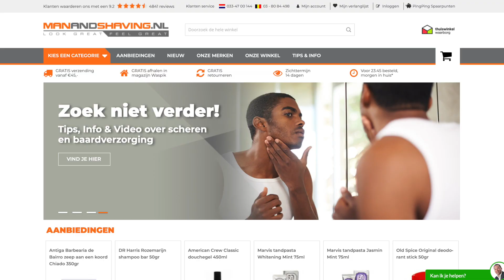HET GOEDKOOPSTE SCHEERMES VOOR SCHEREN VAN LICHAAMSHAAR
De Muhle COMPANION unisex safety razor is een innovatief en gepantenteerd nieuw scheersysteem van Muhle. Hét veiligheidsscheermes voor glad en comfortabel scheren van gezichts- en lichaamshaar. Uniek scheermes voor zowel mannen als vrouwen. Het is het meest duurzame scheermes met verwisselbare mesjes. Uitermate geschikt voor de beginnende scheerder

Door de unieke beschermende scheerkop is het geschikt voor het scheren van lichaamshaar, zoals borst- en okselhaar. Het extra lange handvat zorgt er voor dat je ook makkelijk de benen kan scheren.

Het klassieke scheermes is helemaal weer terug. Veel mannen scheren zich het liefst met dit scheermes. Het scheert prettiger, voorkomt ingegroeide haren en de scheermesjes zijn vele male voordeliger dan de moderne cartridge scheermesjes. Bovendien is het plasticvrij en milieuvriendelijk. De losse verwisselbare double edge mesjes zijn van 100% metaal. Al het metaal in onze afval wordt in de afvalverwerking eruit gehaald en gerecycled.

Alle double edge scheermesjes passen in dit scheermes.